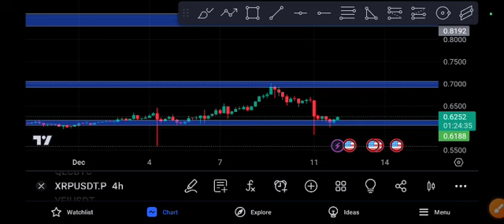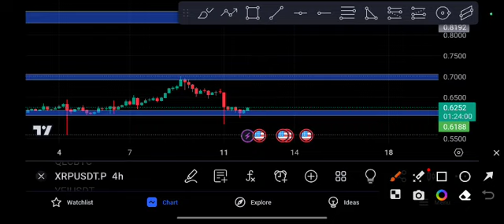XRP coin Unbelievable! Ripple Price Prediction